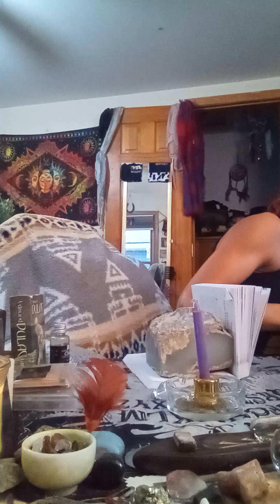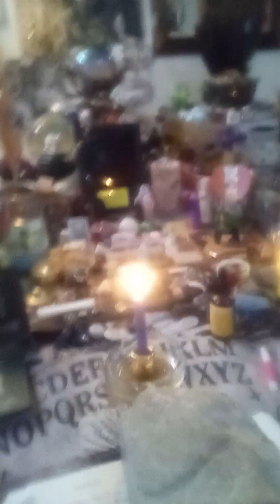Peridot Spell to Gain Prof Respect! 💚⚖️🌚